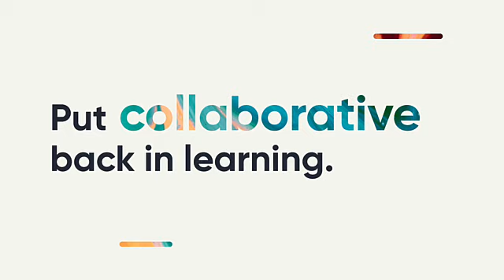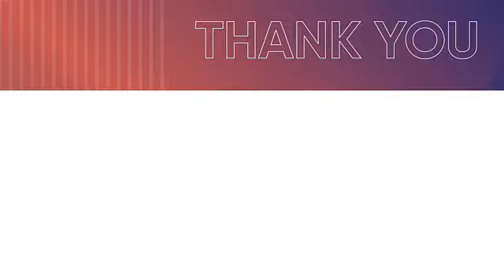NovoEdTalks Podcast Episode 37: From Compliance to Innovation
"From Compliance to Innovation: How TC Energy Shapes Employee Training"

In this episode of NovoEdTalks, Terry Godfrey, Senior Training Developer at TC Energy, shares insights from his 30+ years in training and development, focusing on the challenges and evolution within the energy industry. He discusses his role in creating dynamic training programs that blend adult learning methodologies with industry-specific needs, emphasizing the importance of relationships and adapting to new technologies like VR and AI. Terry also reflects on the importance of fostering a learning culture and the significant impact of trust in leadership, while highlighting the evolving landscape of learning and development in regulated industries.